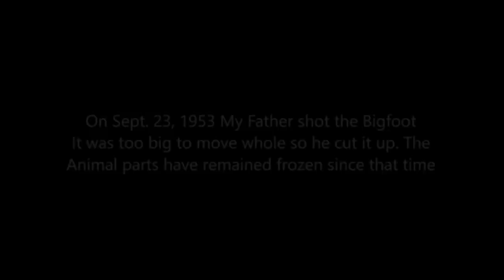“PROOF" that BIGFOOT IS REAL...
Thanks for clicking on the video it’s much appreciated!

This week I’m taking a look at a fellow YouTuber called PETER CAINE DOG TRAINING, who I believe has uncovered the TRUTH of BIGFOOT and shares with us ACTUAL FOOTAGE proving.. BIGFOOT is REAL!

If you enjoyed then please give this a thumbs up!